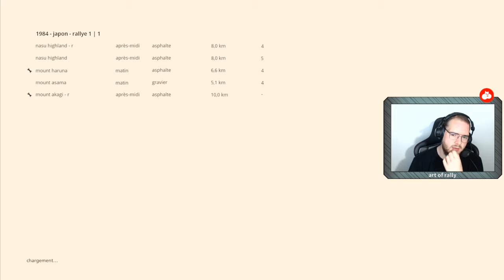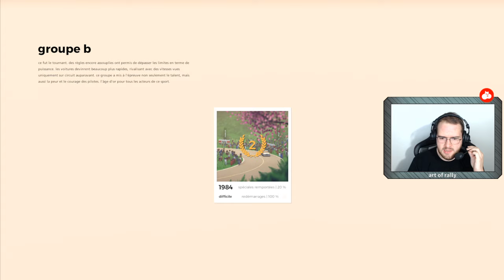Art of Rally - Let's Play #13 : LA SEIGNEURESSE DES ANNEAUX